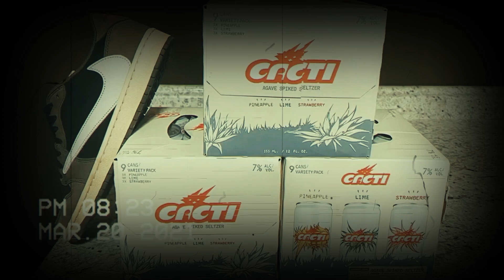Free Travis Scott x Don Toliver Utopia Type Beat "FIRST EYE" | Travis Scott Type Beat 2024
Prod Stalien

BPM: 138